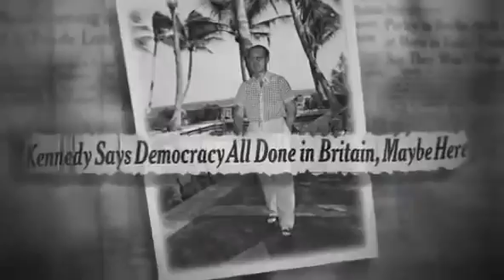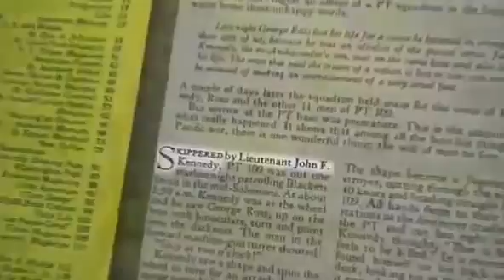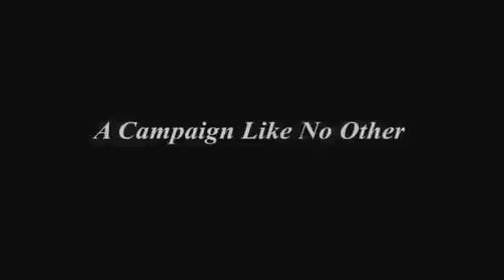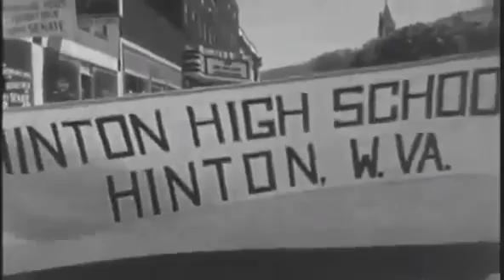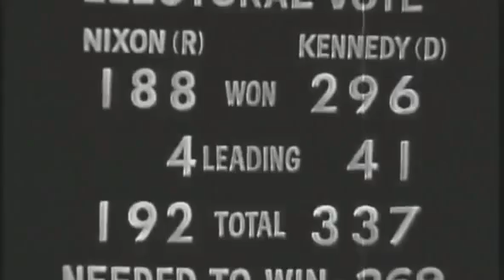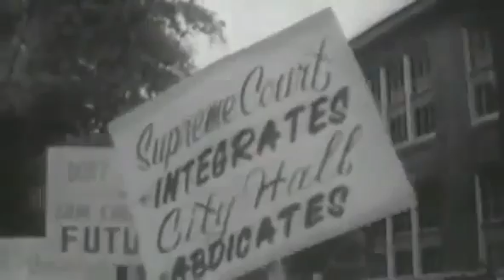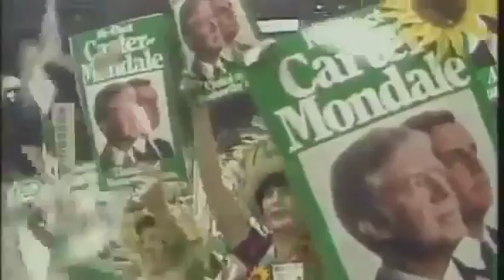The Kennedy Brothers Documentary